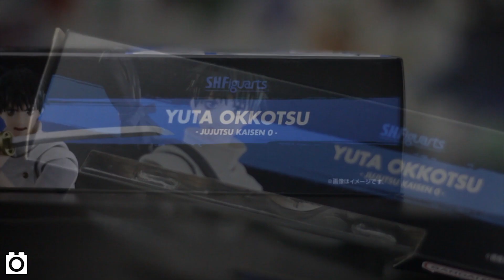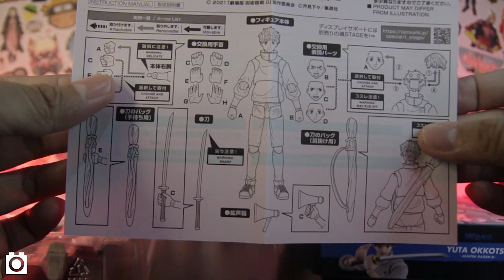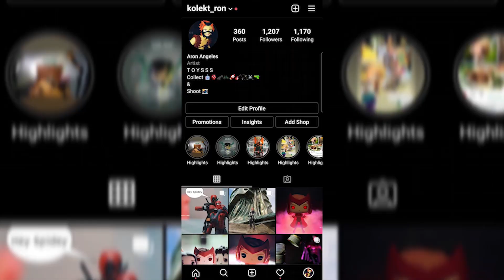S.H. Figuarts YUTA OKKOTSU (Jujutsu Kaisen 0) by KOLEKT_RON Toy Review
Mga KA-LARO! This is S.H. Figuarts YUTA OKKOTSU from Jujutsu Kaisen 0 by KOLEKT_RON Toy Review